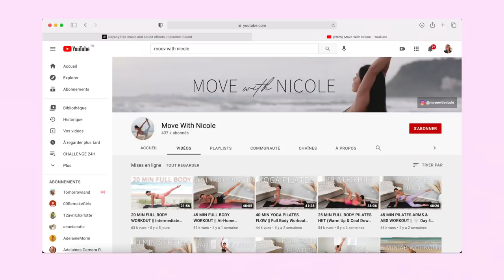JE SUIS LA MORNING ROUTINE D'HAILEY BIEBER (pas la même vie) | Andie Ella